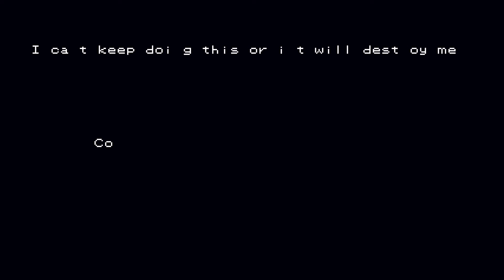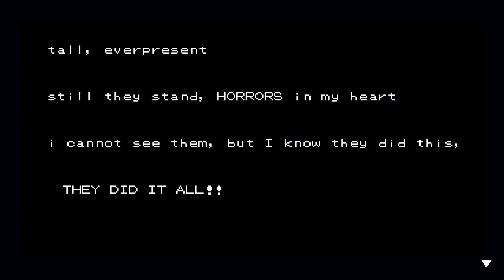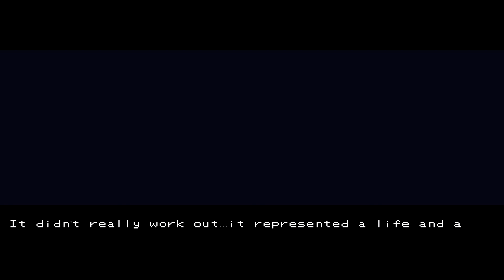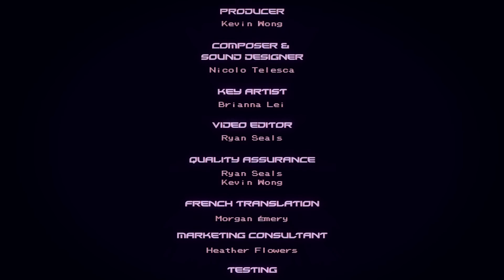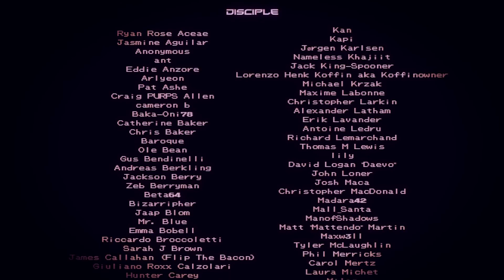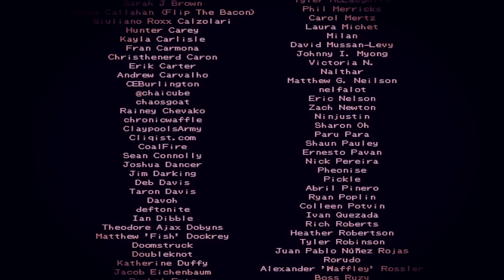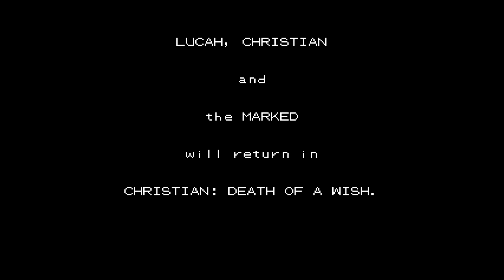Lucah: The Descent final boss and ending (flashing warning)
Lucah: The Descent is a free expansion included with Lucah: Born of a Dream, which is an awesome game that happens to be available for free right now on itch.io.

This expansion wasn't a thing when I first covered the game on my site, so I took the opportunity to play through it and record the final boss since I couldn't find any videos of this expansion's boss or ending on Youtube.

Lucah: Born of a Dream can be difficult, but is perfectly doable. Lucah: The Descent, on the other hand, is insane. I pulled a muscle in my arm from how much dodging I had to do, which I didn't even think was possible on a controller. The normal enemies you face toward the end of Lucah: The Descent's 24 floors of enemy waves are basically the base game's bosses, and they come at you in threes. I would have recorded all of that, too, but the upload speed in my area has been a disaster now that everyone's quarantined.

The Untethered virtue that slows time whenever you do a perfect dodge is a godsend; if your direction input is slightly off when you dodge and you miss a parry because of that (parrying is performed by dodging into attacks with perfect timing), it still slows down time and lets you get a few attacks in.